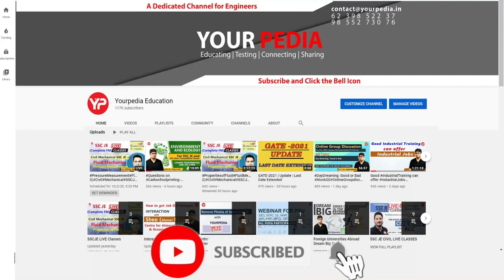UPRVUNL(AE) Power Plant Mock Interview |ME| Important Questions for UPRVUNL | Interview preparation